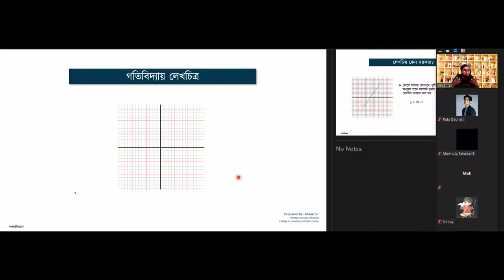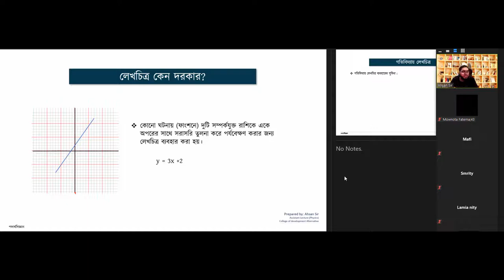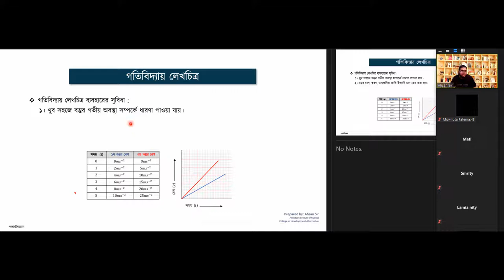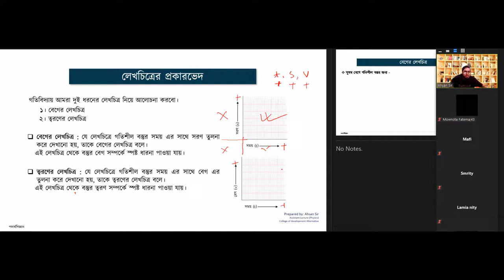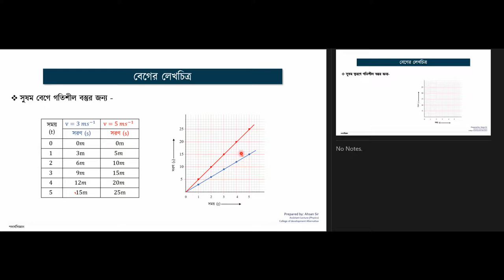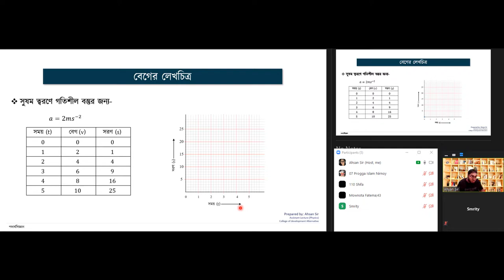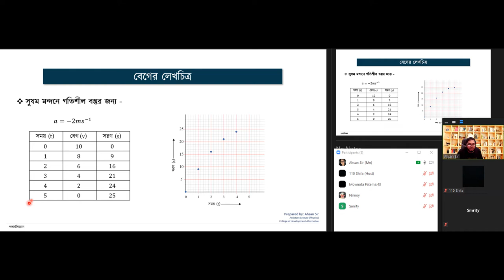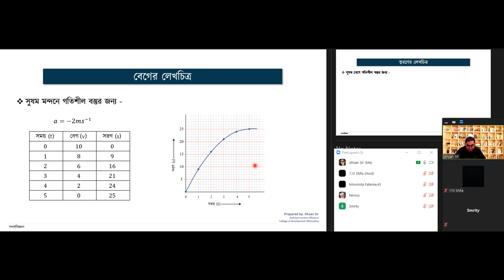Crash Course Class-6 (Chap-2, Part-4)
Topic: Graph explain (t-s)